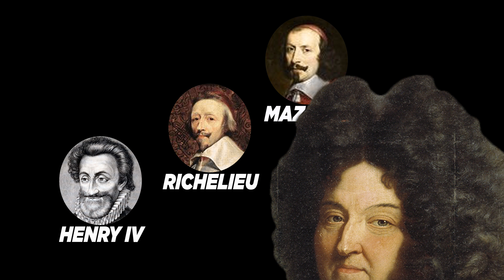Trump Is The Emperor We've Been Looking For | Never Trump III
Donald Trump would probably be an embarrassing failure of a President. But what if he's a success? That's a lot scarier.

Or you can buy one of our essays: